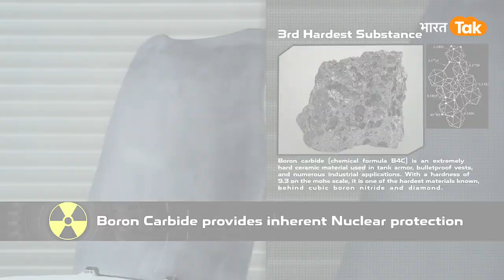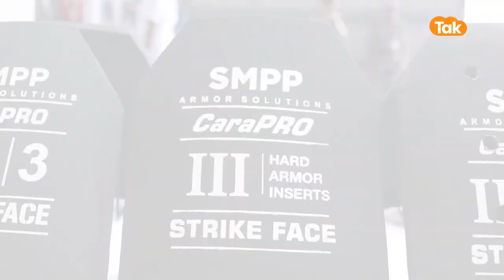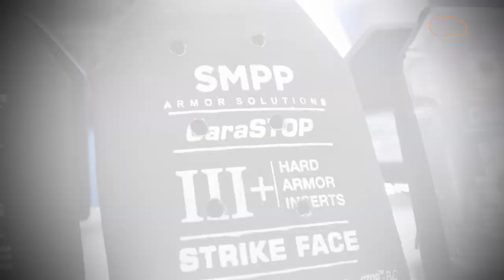Indian Army Bullet Proof jacket : 62500 जैकेट खरीदेगी सरकार, इस वजह से हो रही है खरीदारी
आतंकी घटनाओं और सीमा पर खतरे को देखते हुए भारतीय सेना ने बड़ा कदम उठाया है। सैनिकों की सुरक्षा के लिए भारतीय सेना ने अपने अग्रिम पंक्ति के सैनिकों के लिए 62,500 बुलेटप्रूफ जैकेट (बीपीजे) खरीदने के लिए निविदा जारी की है। ये बुलेटप्रूफ जैकेट आतंकवादियों द्वारा प्रयोग की जा रही स्टील कोर गोलियों से सैनिकों की सुरक्षा में सहायक साबित होंगे। सेना के अधिकारियों ने इसकी खरीद प्रक्रिया की जानकारी दी है।